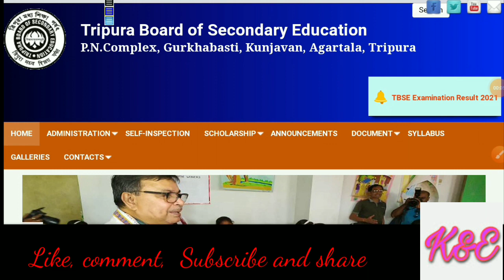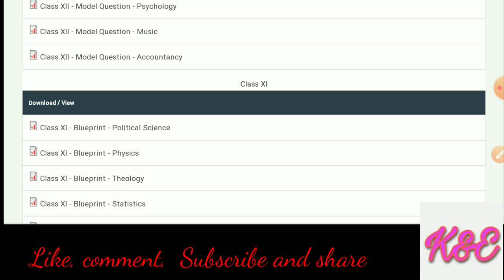class- 9,10, 11 & 12 এর Term wise Syllabus এবং Model Questions কিছু Subject এর পরিবর্তন করা হয়েছে।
সকলকে স্বাগত জানাচ্ছি আমার এই ইউ টিউব চ্যানেল " Knowledge and Education Tripura"- এ।